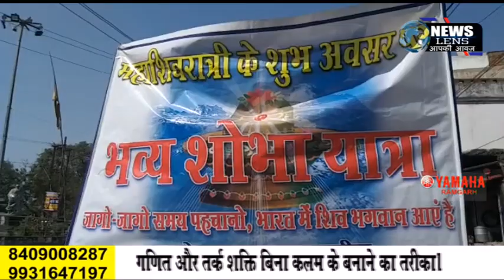Ramgarh प्रजापिता ब्रह्मकुमारी ईश्वरीय विश्व विद्यालय सेवा केंद्र से अध्यात्मिक शोभायात्रा निकाली गई